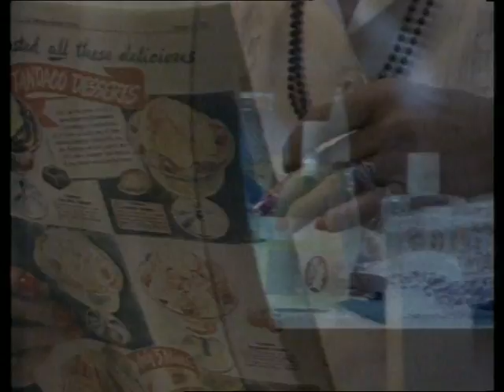Grace Knight - Sophisticated Lady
Grace Knight - Sophisticated Lady from the Come In Spinner soundtrack.